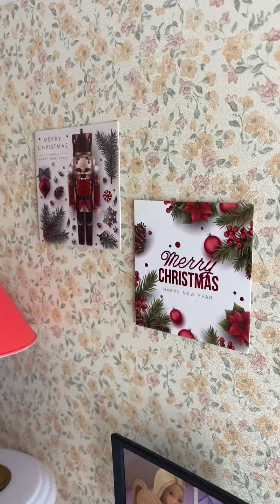How I decorated my dollhouse for Christmas🎄🎁☃️❤️🤍dollhouse